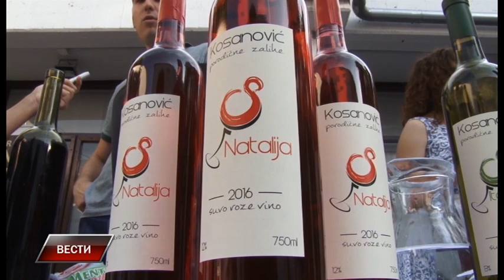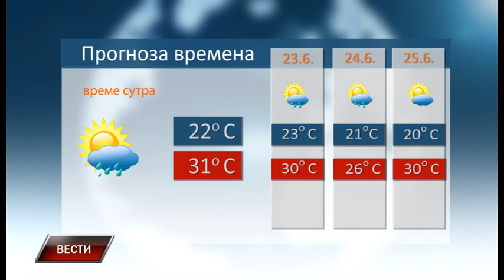Vesti 21 6 2019